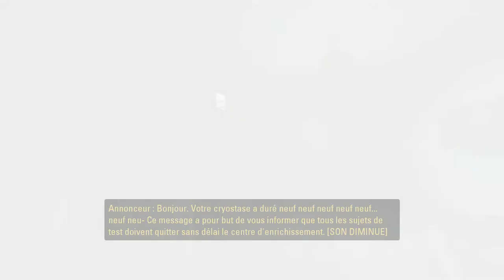Portal 2 - Let's play FR Ubuntu/SteamOS - ep 01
Let's play de portal 2 en mode découverte, je me suis mis dans les conditions d'une Steam Box : Steam sous GNU Linux Ubuntu/SteamOS, ordinateur connecté à ma télévision par un câble HDMI 1080p native, j'y ai joué avec une manette XBox 360.

Portal 2 est disponible en version bêta sous GNU Linux depuis fin février 2014.

Configuration de mon PC :
- Processeur : Intel(R) Core(TM) i7 CPU 920 (Nehalem socket 1366) @ 2.67GHz
- Mémoire vive : 6Go (3x2Go) DD3-SDRAM PC12800
- Carte graphique : Advanced Micro Devices, Inc. [AMD/ATI] RV770 [Radeon HD 4850]
- Disque dur : Western Digital 640Go Caviar Green @ 5400t/min
- Micro : BLUE Yeti